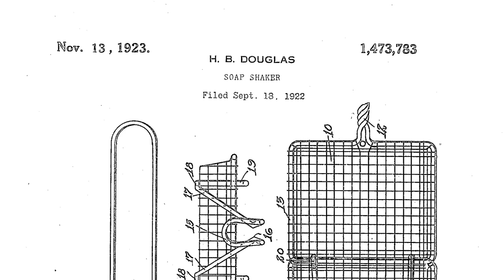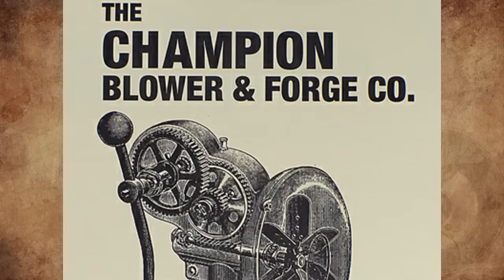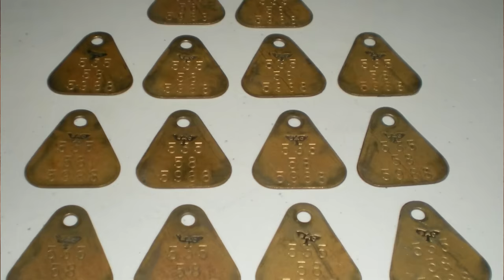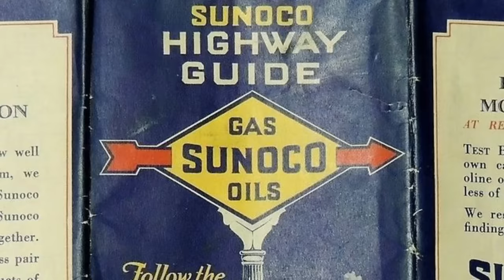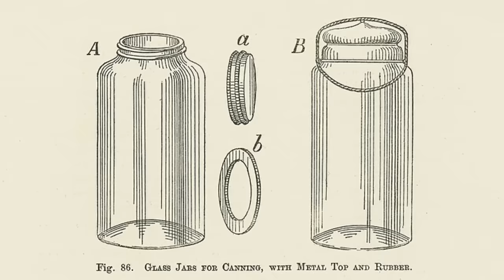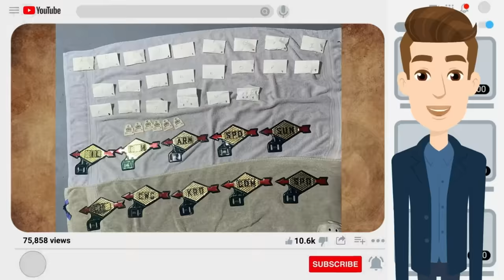What Is This Mysterious Cast Iron Handbell With Stand And This Wood Stack With Pierced Metal Ball?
Make Life Fun!